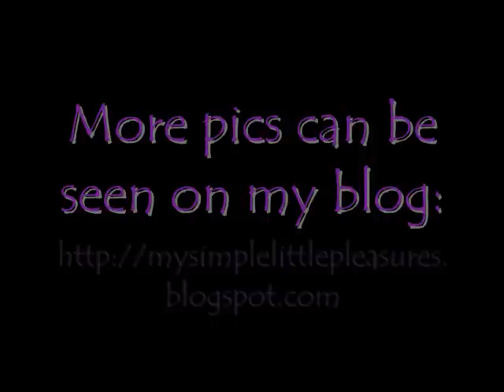Nubar Spark | Polish in Motion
Today I'll show you a video swatch of this gorgeous polish in motion.  ▼Polish used linked below!▼

The holo was almost impossible to capture in pics, so I'm glad the video turned out this well.  Check out the pics in this blog post

►Nail polish featured◄
-Nubar - Spark